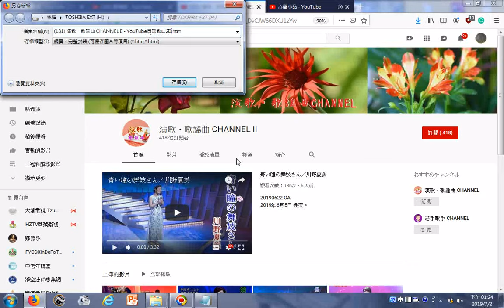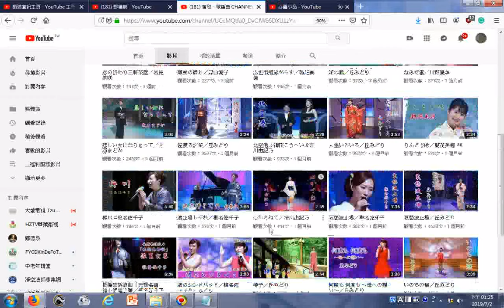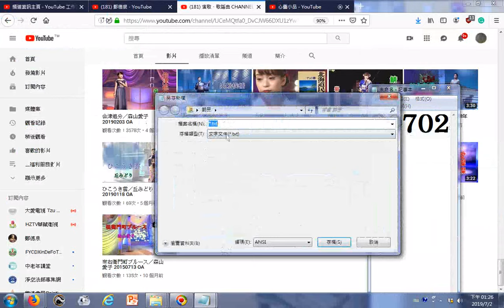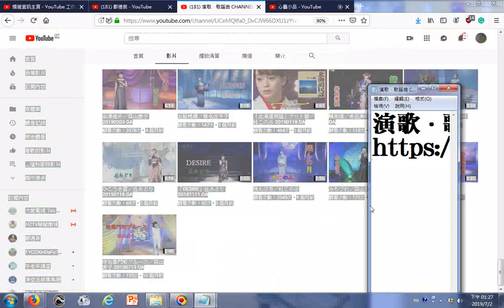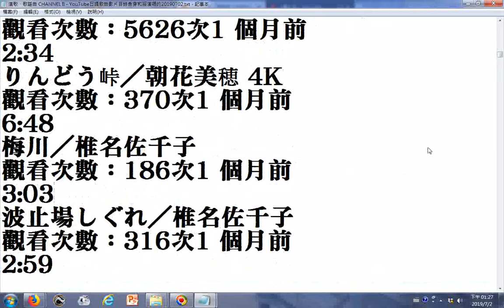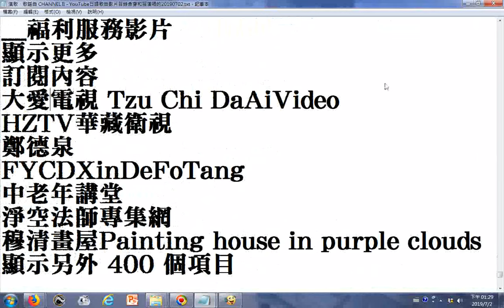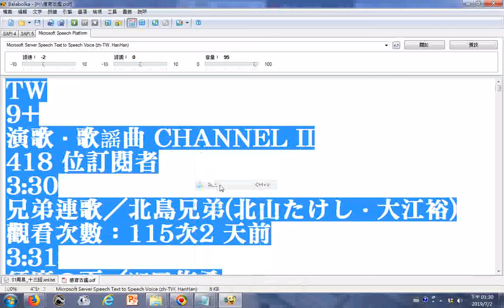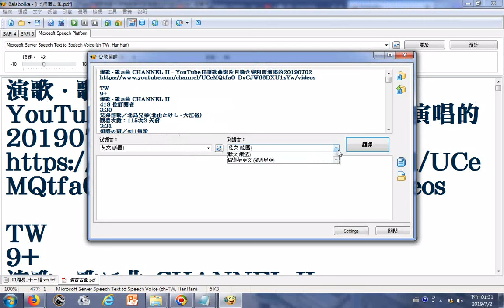split 001 演歌・歌謡曲 CHANNEL II YouTube日語歌曲影片目錄含穿和服演唱的，之後是使用電腦程式Balabolka逐字唸日文影片目錄可做為日語學習參考資源20190702